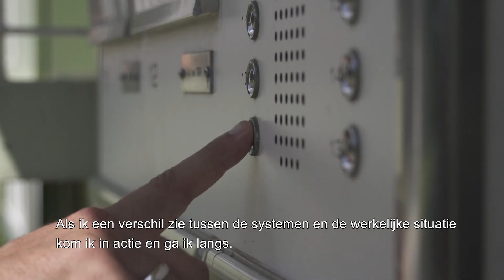Sta jij op het goede juiste adres ingeschreven in Delft?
Jan, Bijzonder Controleur BRP (Basis Registratie Personen) bij de gemeente, legt uit waarom dat zo belangrijk is. ➡ Meer info op